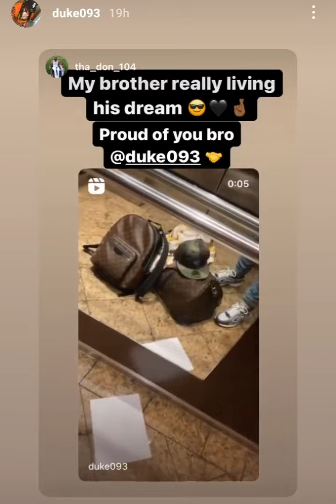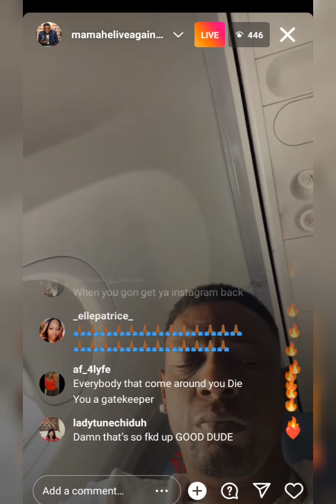Duke093 Last IG Story Before Being Robbed & Killed After Hanging With Boosie